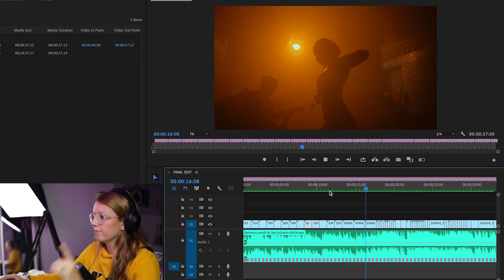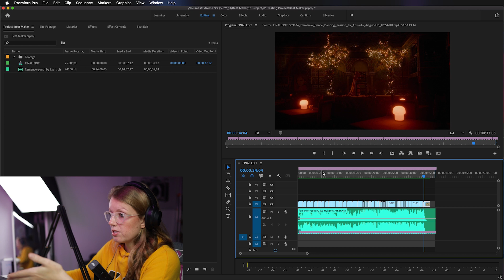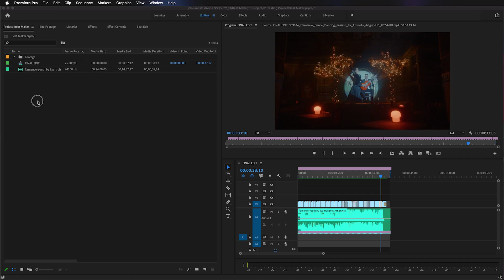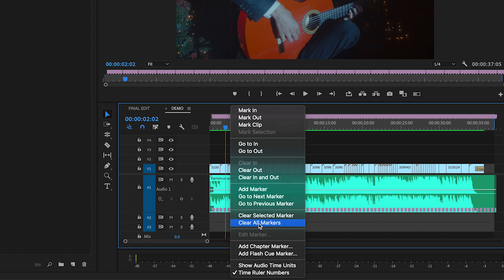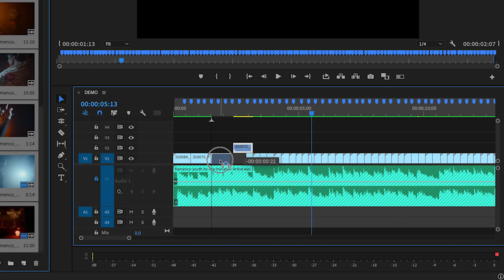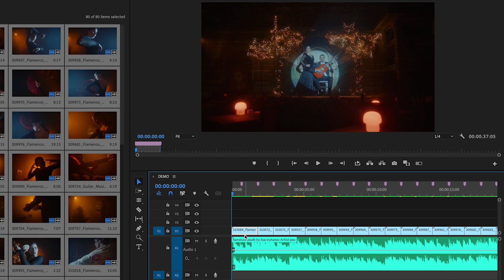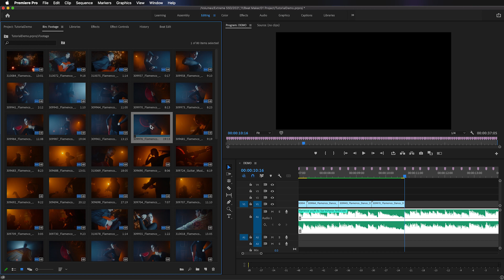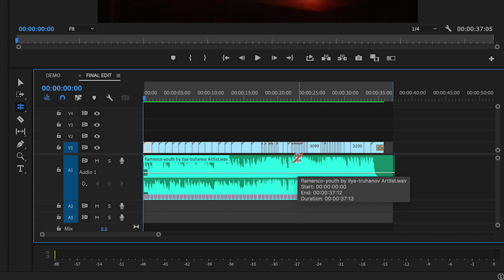The Smart Way to Edit to the Beat of Music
Artlist for unlimited music (+2 free months)
Artgrid for unlimited footage (+2 free months)

In this Premiere Gal tutorial, you're going to learn how to use two different methods to edit video to the beat of the music fast using the power of Automate to Sequence in Adobe Premiere Pro.

Premiere Gal will show you how to use two different extensions: BeatMarker (Free) and BeatEdit (Paid Plugin), linked just below:

There are many limitations to BeatMaker and this is why I would recommend BeatEdit so you can edit 1/2 beats and more.

TIMECODES⏱️

0:00 Intro to Different Approaches
1:52 Thanks to Artlist and Artgrid
2:21 Breaking Down the Final Edit
4:29 How to Use Beat Marker
7:26 How to Organize Footage
7:54 Adding in and out points
8:20 Automate to Sequence
9:04 How to manually extend clip beat length
9:47 How to use Beat Edit
10:42 Automate clips to every 2 beats
12:07 Automate Clips at every 1/2 beat
14:05 How to add markers on the audio clip
15:10 How to roll out edits
15:58 Concluding recommendations for editing

GAL'S EDITING TOOLS AND GEAR 🎥
➜ AEJuice Bundle (great video editing deals!)